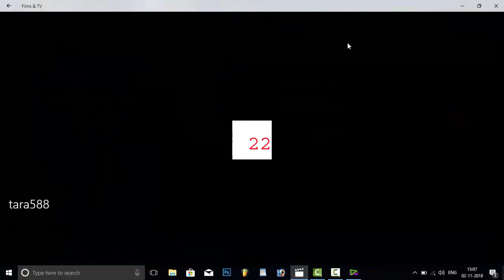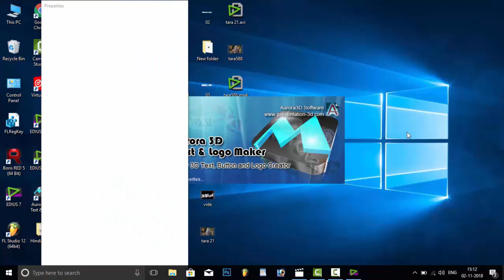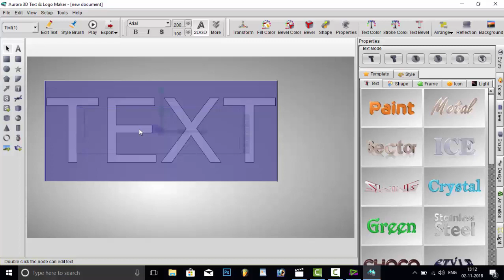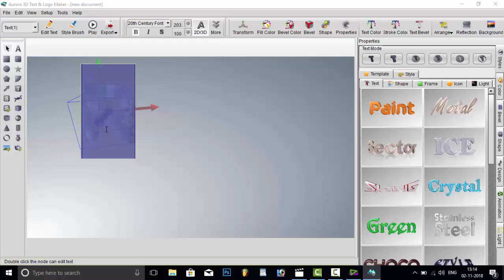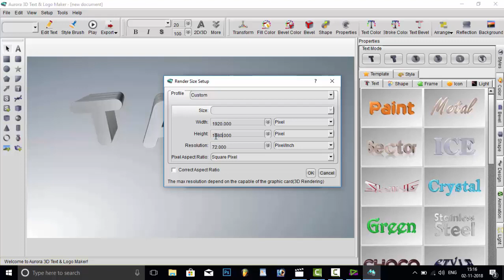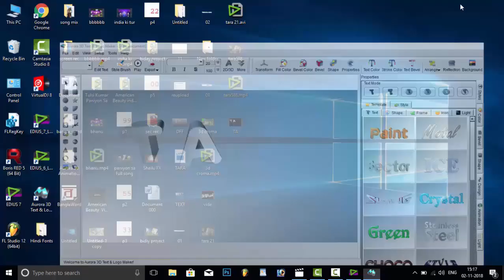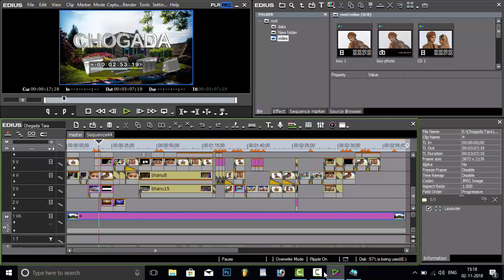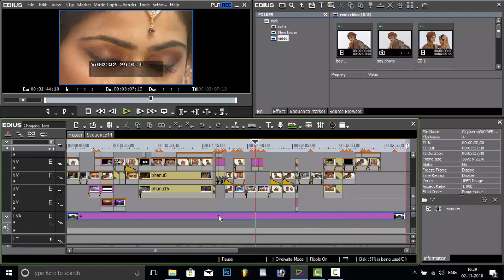edius free project download | Chogada Tara Edius 7 8 9 project | wedding project free download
edius free project download
Chogada Tara Edius 7 8 9 project
wedding project free download